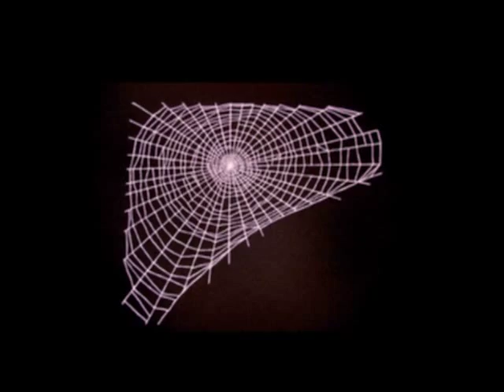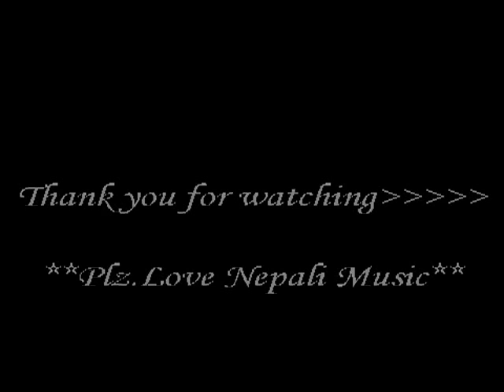Jeevan by Cobweb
This song is very close to my heart*